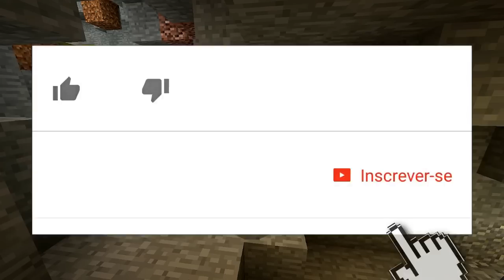A PROCURA DO LICK 3 - MEUS ITENS SUMIRAM NO MEIO DO VÍDEO! #2 (MINECRAFT)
Meta: 3 MIL GOSTEIS!

Kroni acaba levando um susto Épico no Minecraft durante esse episódio de A Procura do Lick quando seus itens acabam sumindo no baú. O que aconteceu?